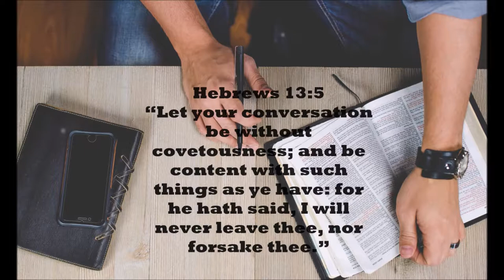Verse about covetousness and contentment - Hebrews 13:5 free video download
365 DAYS OF DAILY DEVOTIONS Verse about covetousness and contentment - Hebrews 13:5
Hebrews 13:5 God will never leave you

2.
3.